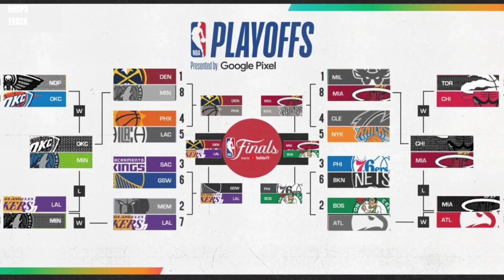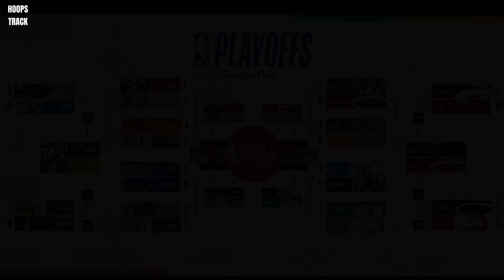NBA Playoff Standings, Schedule, Results | May 21, 2023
NBA Playoffs Standings, Schedule & Results | May 21, 2023

Mga Nba Game Results Today | Standings | Schedules May 21, 2023 Nba 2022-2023 Season

NBA TEAMS
*ATLANTIC